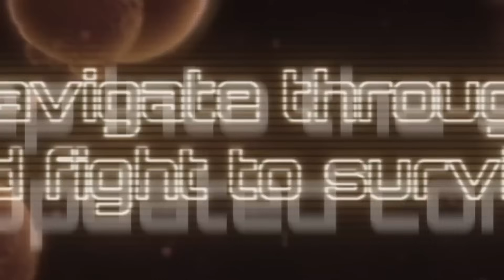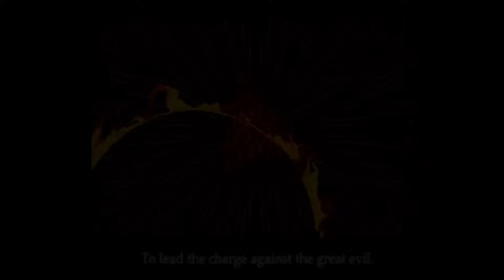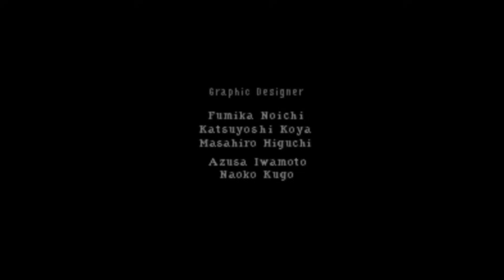Secret Nintendo Switch 1st Party Games in 2024